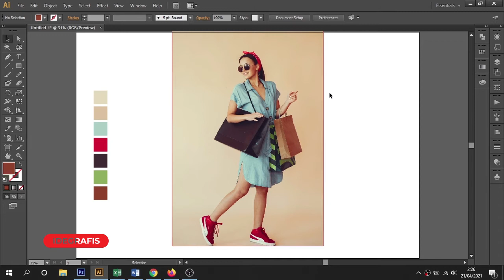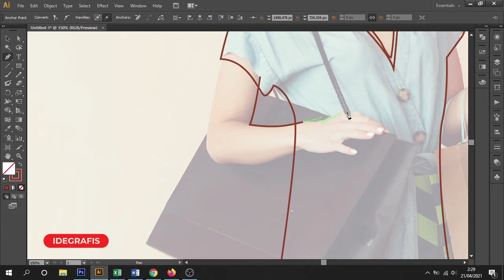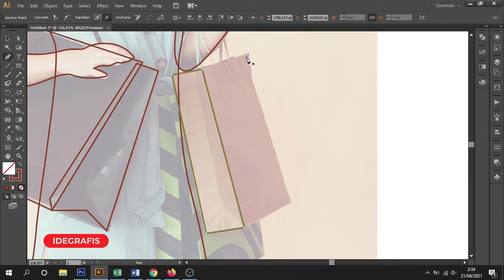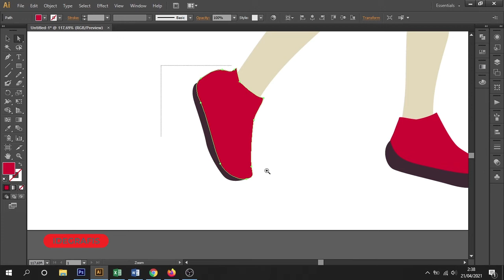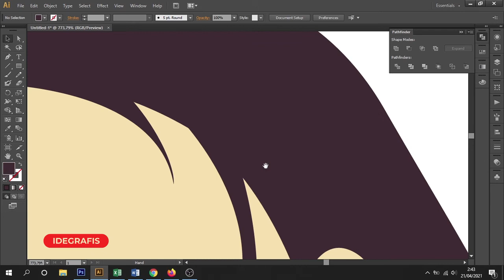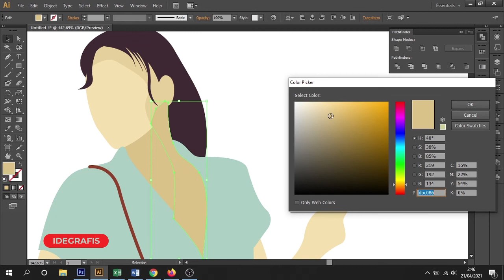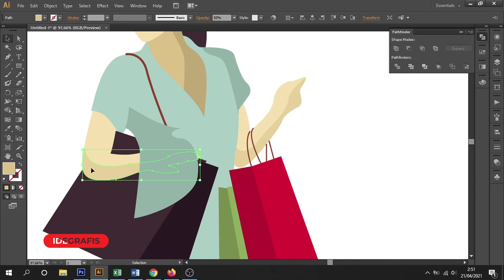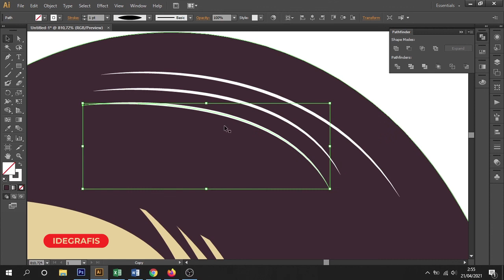ILLUSTRATION FROM PHOTO IN ADOBE ILLUSTRATOR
Step by step make illustration from photo in Adobe Illustrator CS6.